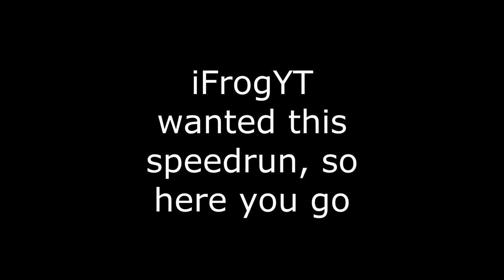Siren Head Speedrun (Requested By iFrogYT)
I did this for the boys...